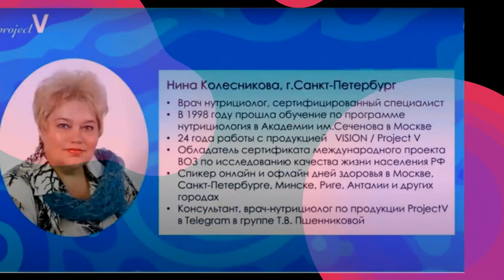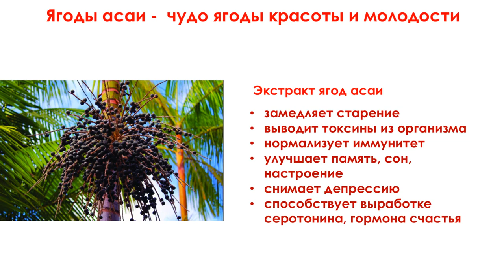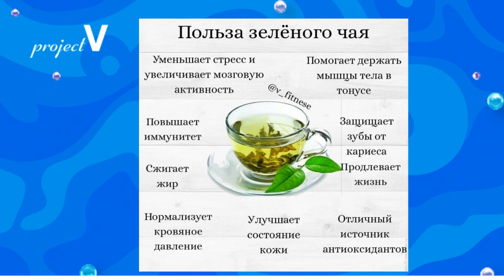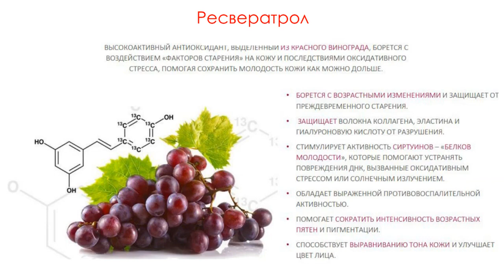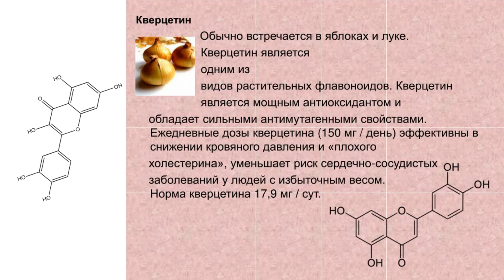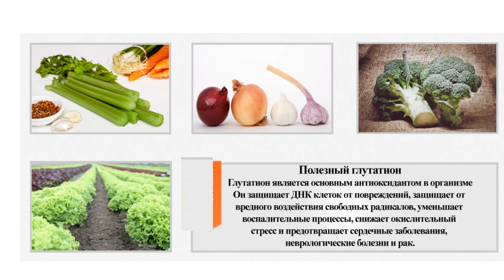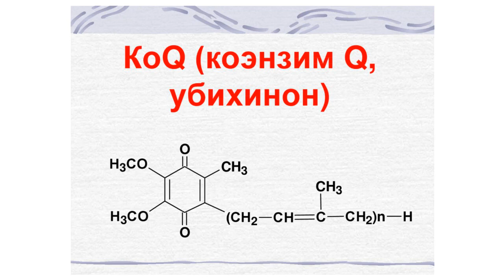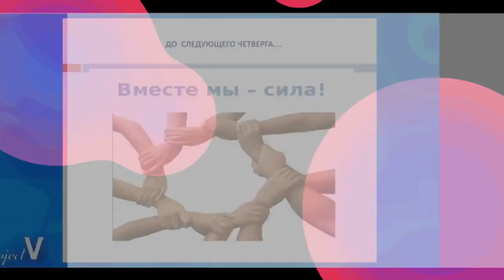Н. В. Колесникова Молодо выглядеть - это искусство!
Спикер: ─Врач- нутрициолог - Н.В.Колесникова.

Тема: «Рецепт эликсира молодости есть! Молодо выглядеть – это искусство!»
- возможно вы узнаете о нем впервые - продукт, который способен повернуть время вспять.
 - Эта тема будет интересна тем, кто находится в поиске, многое испробовал, разочаровался и вот нашёл!
 -Приверженцам Здорового Образа Жизни
-Для тех, кто много работает и испытывает усталость
─Филигранная подача продукта от Нины Васильевны, даже у тех кто давно с ним знаком, вызывает жгучее желание приобрести его снова!
─ Ее рекомендации бесценны!